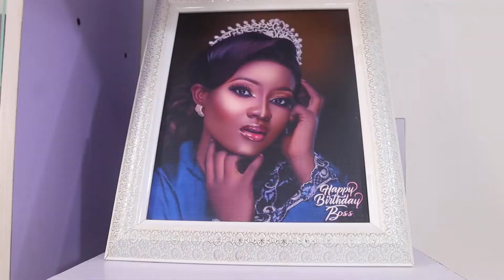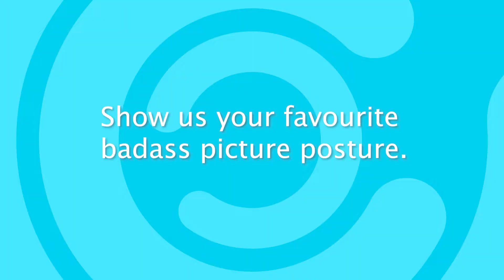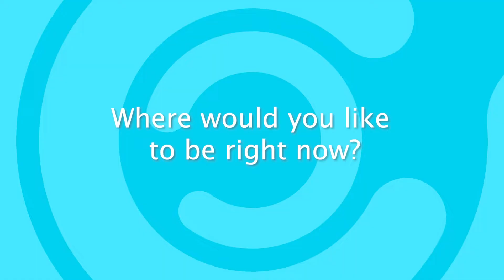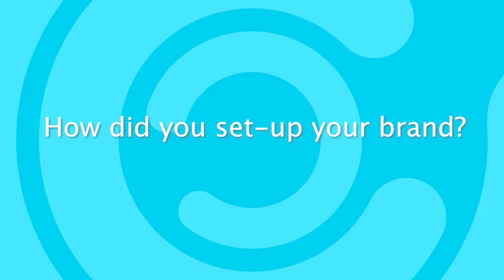THE NICEST MAKEUP ARTIST YOU'LL EVER MEET.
In this video you'll get to meet the face behind Beauty by Taye

C O N N E C T  W I T H  A K U R E H O W F A R  O N L I N E: